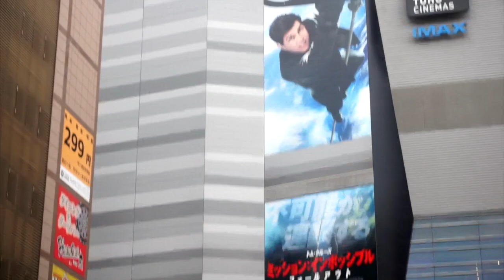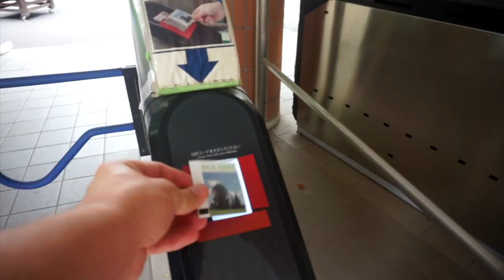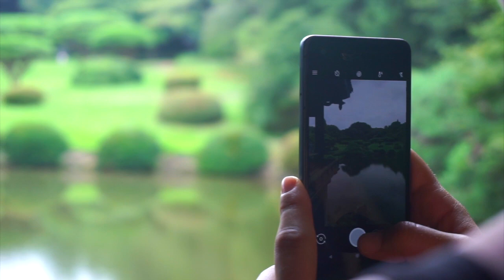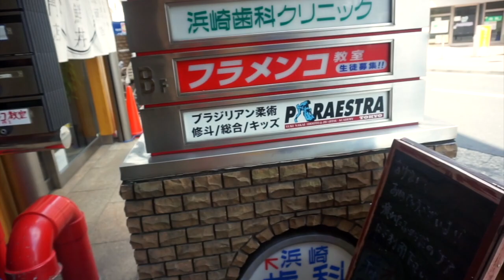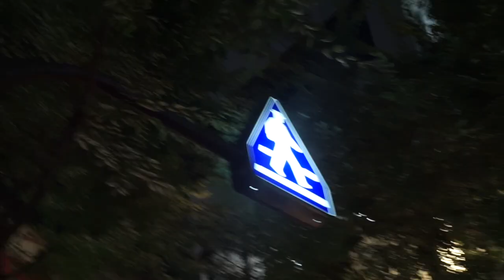BJJ at Paraestra Tokyo | Episode 4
TeamChill visit Shibuya, Godzilla Road & Shinjuku National Garden. Taking in the calm environment of the Japanese garden before training in the famous Paraestra Tokyo the school of Yuki Nakai. We got to roll with the students during the open mat filled with Black belts, including Black Belt World Champion Rikako Yuasa.

Then we stumbled across the Kagurazaka festival which was a beautiful insight into the traditional culture of Japan.